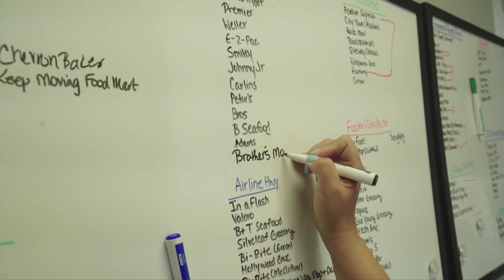Boss Up 1min clip-14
1 minute clip from the informative Boss Up: It's Deeper Than Rap Snacks documentary